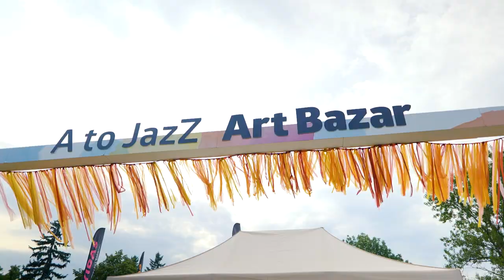A to JazZ Festival 2023 Line Up Introduction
A to JazZ Festival & Showcase 2023, 12th Edition
07 • 08 • 09 July, South Park II (Sofia, Bulgaria)

• BILAL • JUDITH HILL • LAKECIA BENJAMIN
• Matteo Mancuso • Nikola Bankov •
• Krista • Funkilicious • Yavi • EDVN •
• Clavexperience • Bobo & The Gang •
• Petya Stancheva Presents: The Big Bang •

Showcases:
• Hands in Motion •  Alice in Wonderband •
• Argalios •  Ephemere •  Fanie Fayar •
• Duckshell •  Belonoga •  Tumbe •

And more:
• A to JazZ TALKS Conference • Art-Bazaar • A to JazZ KIDS •
• Morning Yoga Sessions • Official Jam Sessions •
• Workshops • Sustainability Activities •

Video by: Gold Grippin (Rusen Minchev & Gabriella Mineva)